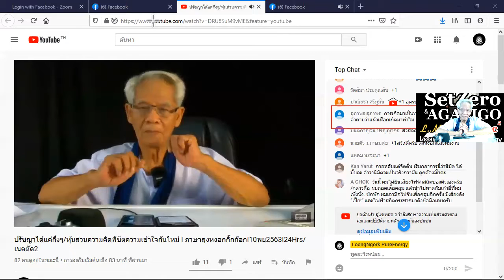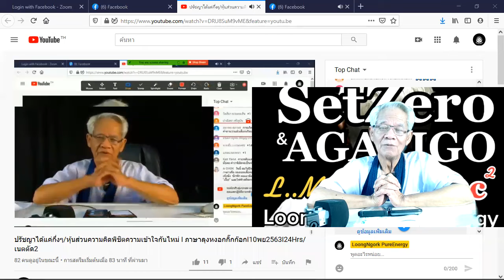ไม่ได้อยากมาเกิด/หุ้นส่วนความคิดพิชิตความเข้าใจกันไหม่ I ภาษาลุงหงอกกิ๊กก๊อก I 10พย63 I 24Hrs